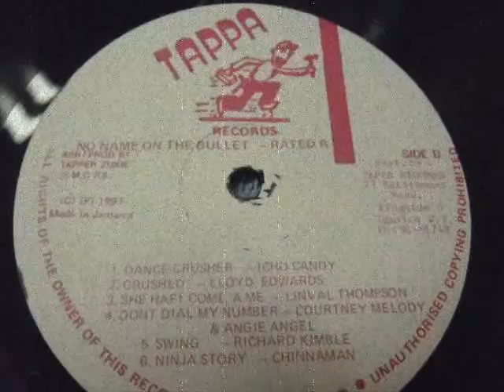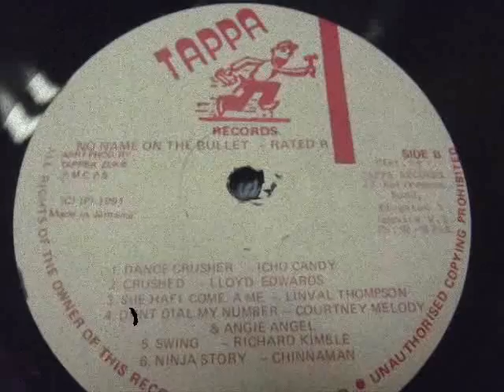Linval Thompson - She Hafi Come A Me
album: VA - No Name On The Bullet (1991)
label Tappa